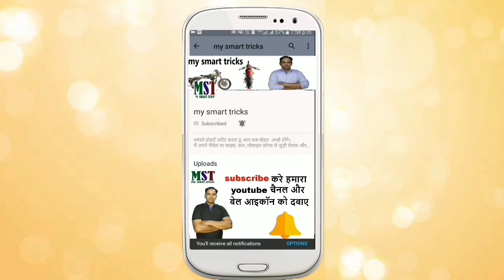160 CC SEGMENT की 5 सबसे धमाकेदार BIKES ! best bike under 160cc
160 CC SEGMENT की 5 सबसे धमाकेदार BIKES ! best bike under 160cc